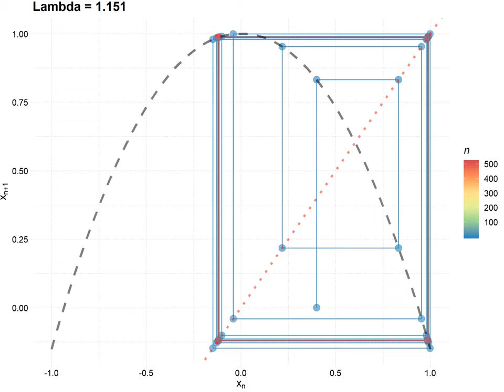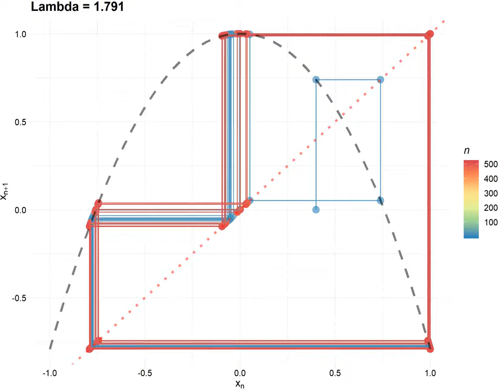CobWeb by p 210